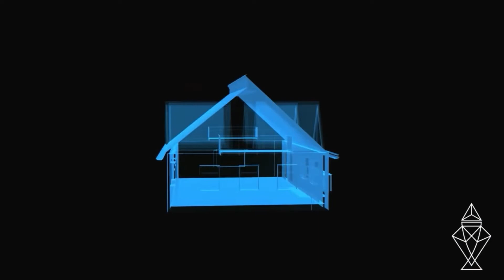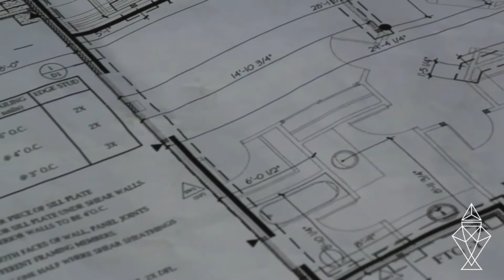DISEÑAMOS INCREÍBLE CASA CON JARDÍN ZEN CENTRAL + ROOF GARDEN ¡te sorprenderá el interior!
Diseñamos una casa moderna increíble con jardín zen central que proporciona amplitud, ventilación y una agradable vista a todas las áreas de la casa, además cuenta con un impresionante roof garden dividido en dos áreas, abierta y techada para crear dos tipos de ambientes y mucho más…

PROYECTO POR GIMETRIC ARQUITECTOS

Contacto

 NUESTRAS REDES